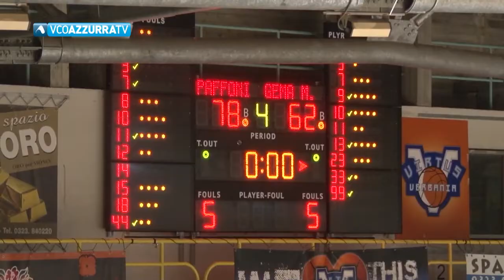22 novembre 2022 - Baskettando 2022-23 - puntata 11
Il nuovo appuntamento con Baskettando è al Piada Cafè di Gravellona Toce. Insieme con Daniel Piovera per parlare di palla a spicchi ci sono il presidente della Paffoni don Angelo Nigro ed il dg Carlo Alberto Padulazzi.